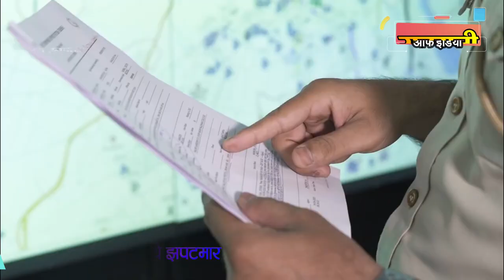नर्स को घसीटकर मोबाइल झपटने वाला स्नैचर्स गिरफ्तार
शालीमार बाग स्थित फोर्टिस अस्पताल से गुरुवार शाम ड्यूटी खत्म कर घर जा रही एक युवती से मोबाइल झपटने और उसे करीब 100 मीटर तक स्कूटी से घसीटने वाले दो स्कूटी सवार बदमाशों में से एक को उत्तर पश्चिम दिल्ली की स्पेशल स्टाफ टीम ने 24 घंटे के अंदर दबोच लिया है।  दूसरे आरोपी की तलाश में छापे मारी की जा रही है। वारदात में इस्तेमाल की गई स्कूटी भी बरामद कर ली गई है। स्कूटी उसी दिन थाना रूप नगर से इन्होने चोरी की थी। आरोपी की पहचान मॉडल टाउन निवासी 21 वर्षीय Vipin alias Vineet के रूप में हुई है।

दिनांक 16 दिसम्बर 2021 को थाना शालीमार बाग में  शाम करीब 6 बजकर 40 मिनट पर एक महिला से मोबाइल फोन छीनने की पीसीआर कॉल आई। मौके पर पहुंची पुलिस टीम ने देखा की मोबाइल छपटमारों ने पीड़िता को स्कूटी के साथ घसीटा था जिससे पीड़िता के घुटनों मे चोटआई हैं। पुलिस टीम तुरंत ही पीड़िता को  इलाज के लिए नजदीकी अस्पताल लेकर गई।

पीड़िता के बयान पर वारदात स्थल का सीसीटीवी फुटेज चेक किया। सीसीटीवी में साफ दिखाई दे रहा था की  शाम करीब साढ़े पांच बजे पीड़िता ड्यूटी से घर जा रही थी। जब पीड़िता फोर्टिस अस्पताल के पास लाल बत्ती पर पहुंची तभी दो लड़के अचानक एक स्कूटी पर आये और युवती का मोबाइल फोन झपट लिया। युवती ने बदमाशों का पीछा किया और  उसने बदमाशों की स्कूटी को पकड़ते हुए एक बदमाश की जैकेट को कसकर पकड़ लिया। पकड़े जाने के डर से बदमाशों ने स्कूटी की रफ्तार बढ़ा दी और युवती करीब सौ मीटर तक सडक पर घसीटती चली गई। हाथ छूट जाने से युवती गिर गई और बदमाश फरार हो गए। पूरी घटना सीसीटीवी कैमरे में कैद हो गई है।

सीसीटीवी फुटेज और पीड़िता के बयान पर थाना शालीमार बाग में दिनांक 16 दिसम्बर 2021 को ही एफआईआर संख्या 1075/21 अंडर सेक्शन 392/34  में दर्ज कर जाँच शुरू कर दी गई।

स्नैचिंग की बेहद हैरतअंगेज वारदात को गंभीरता से लेते हुये उषा रंगनानी डीसीपी उत्तर पश्चिम जिला ने तुरंत ही वारदात को अंजाम देने वाले बदमाशों को जल्द से जल्द दबोचने के लिये सतीश कुमार एसीपी ऑपरेशन और स्वदेश प्रकाश एसीपी शालीमार बाघ की supervision में चार टीमों का गठन किया।

जाँच टीमों ने वारदात स्थल के आसपास लगे सैकड़ों सीसीटीवी फुटेजों को खंगाला। technical surveillance और local intelligence की मदद से मुखबिरों का जाल बिछाया।

मुखबिरों से मिले inputs के आधार पर कई संदिग्ध स्थानों पर छापेमारी की गई।
लगातार छापेमारी और कड़ी मेहनत से आखिकार इंस्पेक्टर अमित कुमार के नेतृत्व में काम कर रही स्पेशल स्टाफ उत्तर पश्चिम जिला की टीम को सफलता हाथ लग ही गई ।

सीसीटीवी फुटेज और सीक्रेट इनफार्मेशन की मदद से स्पेशल स्टाफ टीम ने वारदात को अंजाम देने वाले शातिर क्रिमिनल राजपुरा, गुरमंडी, मॉडल टाउन निवासी 21 वर्षीय Vipin alias Vineet  पुत्र धर्मपाल को स्कूटी के साथ दबोच लिया।

interrogation में गिरफ्तार आरोपी ने अपने एक दोस्त के साथ मिलकर वारदात को अंजाम देने की बात कबूल कर ली। आरोपी की निशानदेही पर वारदात में इस्तेमाल ग्रे और ब्लैक रंग की हौंडा स्कूटी नंबर DL3S CQ 3332 को recovered कर लिया गया। पुलिस टीम ने जाँच में पाया की वारदात में इस्तेमाल स्कूटी चोरी की थी। स्कूटी मालिक ने दिनांक 16 दिसम्बर 2021 को थाना रूप नगर में इ एफआईआर  संख्या 036240/21 के तहत चोरी की रिपोर्ट दर्ज करवा रखी थी।

आरोपी ने interrogation में बताया की कमला नगर area से स्कूटी चुराकर वे  स्नैचिंग करने के इरादे से इलाके में घूम रहे थे। जब वे शालीमार बाग पहुंचे तो उन्होंने फोर्टिस अस्पताल, शालीमार बाग की रेड लाइट के पास इंतजार कर रही पीड़िता का मोबाइल फोन छीन लिया।

पुलिस टीम ने जाँच में पाया की आरोपी drug addict और active शातिर  robber है। इसके खिलाफ थाना मॉडल टाउन में पहले से ही एफआईआर संख्या  428/21  अंडर सेक्शन 33 दिल्ली एक्साइज एक्ट में एक मामला दर्ज है।

उषा रंगनानी डीसीपी उत्तर पश्चिम जिला ने बताया की गिरफ्तार आरोपी के दूसरे साथी की भी पहचान कर ली गई है और उसे पकड़ने के लिए और प्रयास किए जा रहे हैं।